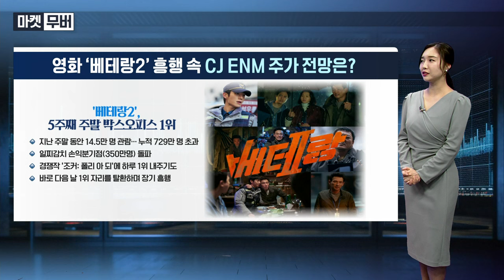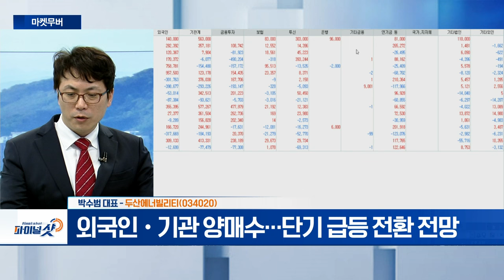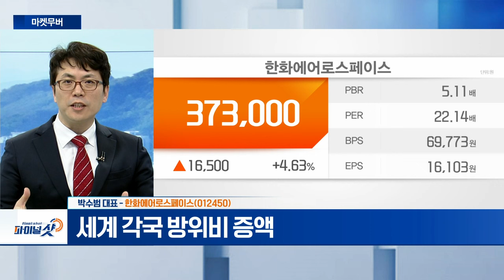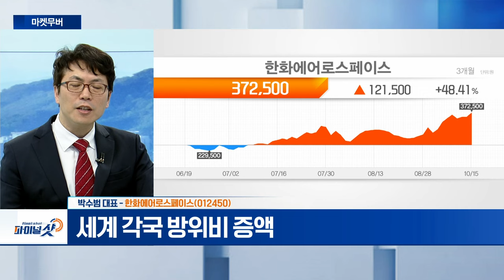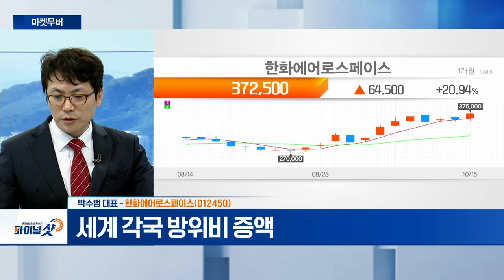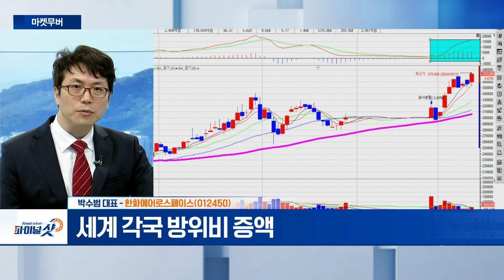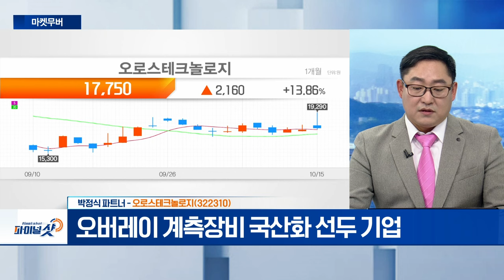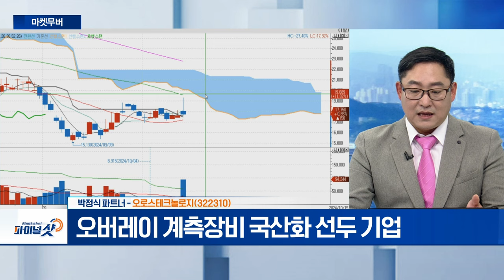두산에너빌리티, 한일사료, 한화에어로스페이스, 오로스테크놀로지 | Final Shot (20241015)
- 구글, 美 소형 원전 기업과 첫 계약
- 외국인‧기관 양매수…단기 급등 전환 전망

- 축우‧양계 사료 등 보유
- 사료업계 최초 벤처인증 획득 사료 브랜드 보유
- 수입육 유통업체 '케이미트' 100% 자회사로 보유
- 러시아, 곡물 수출국 우크라이나 흑해 항구 공습

- 올해 방위 산업 관련주 중 외국인 매수 1위
- 세계 각국 방위비 증액

오로스테크놀로지(322310)
- 반도체 웨이퍼 MI 장비 제조 업체
- 오버레이 계측장비 국산화 선두 기업
- 삼성전자‧SK하이닉스 등 HBM 생산 능력 확대 수혜